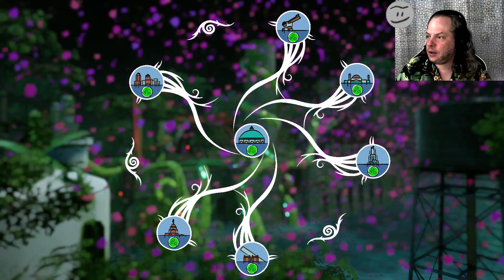Let's Play: Submerged: Hidden Depth #11 - E-Werk begrünen und zum Columbia-Garten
Let's Play: Submerged: Hidden Depth
E-Werk begrünen und zum Columbia-Garten